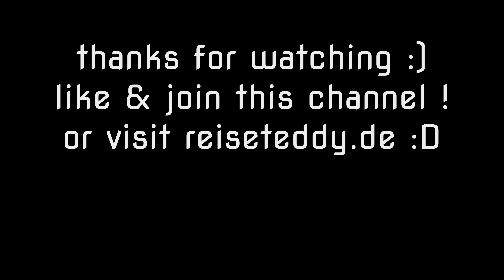Moraitika 😊 Walking Video 🇬🇷 4K UHD ❤️ Μοραϊτικα | Corfu, Greece | Korfu, Griechenland | Ionic Sea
ein Rundgang durch Moraitika auf der ionischen Insel Korfu :D